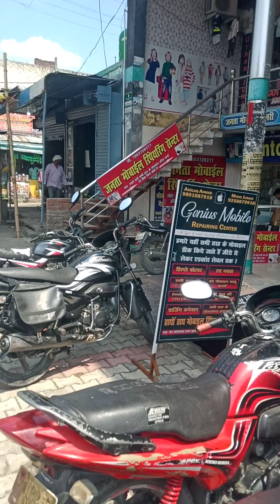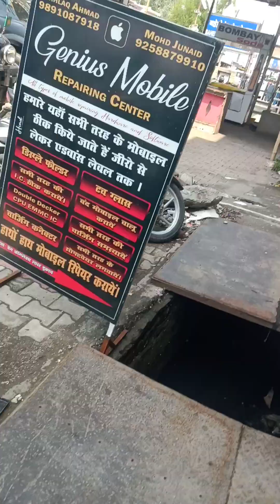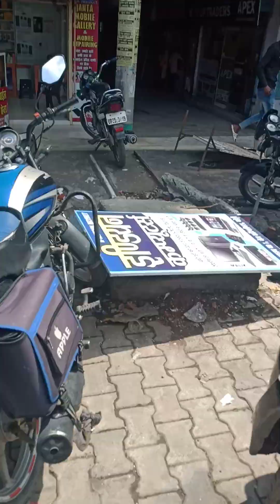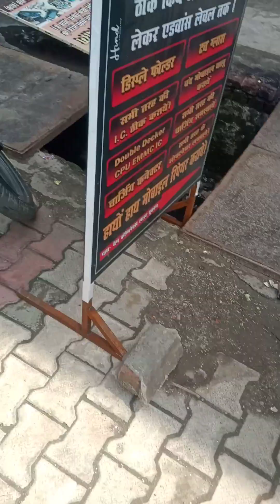Aaj hum mile Hain is block mein kuchh dekhne layak Chirag aur se dekhen